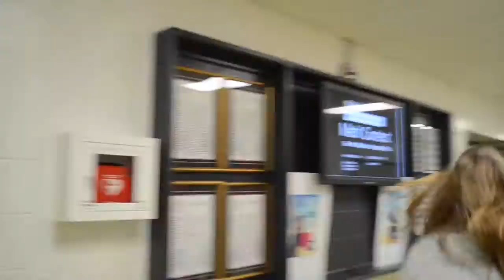Grimsby Secondary School: "Downtown" Music Video - uOttawa Best French Class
This is Mme. Angelone's grade 10 class submission for the uOttawa Best French Class Video. We did a parody of Macklemore's Downtown.

Intro Performed By: Zoe, Shannon, Beth, Owen, and Taylor
Vocals By: Ben, Karsten, Shannon, Taegan, Taylor and Beth